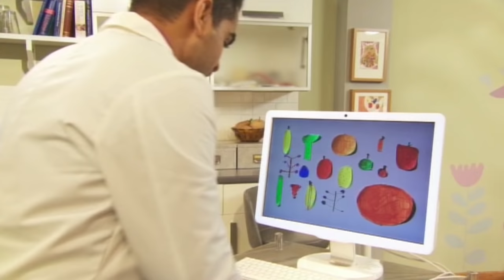What's Ringworm Rash? - Get Well Soon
Ringworm:  Dr Ranj warns Deep that scratching the ringworm can spread the germs to other children and Nurse Morag plays pat-a-cake with the Healthy Helpers showing them how this can happen.